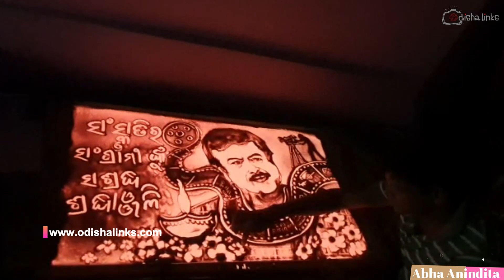State Bids Tearful Goodbye To The Legendary Actor Bijay Mohanty - Special Story - Odishalinks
By Abha Anindita

ODISHA LINKS